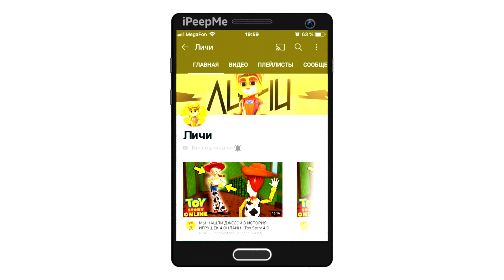🔥Я КУПИЛ ЭТОТ СЛОМАННЫЙ ПОЛО ИЗ ПОД ТАКСИ ЗА 50 ТЫСЯЧ! РЕАЛЬНАЯ ЖИЗНЬ ТАКСИСТА В GTA PROVINCE